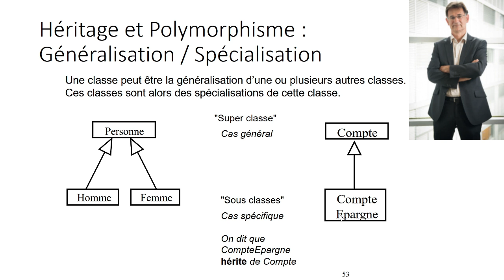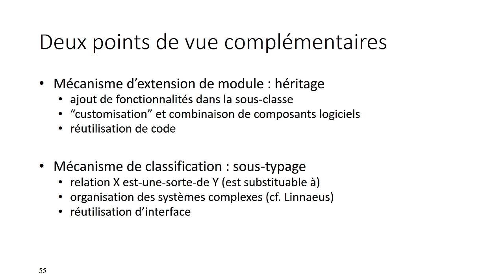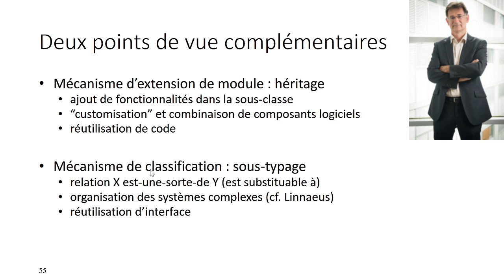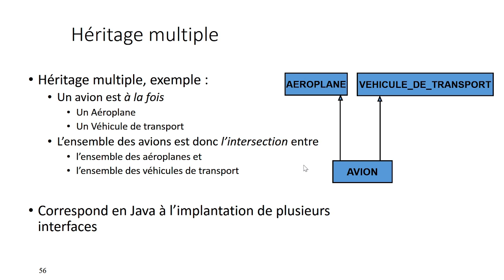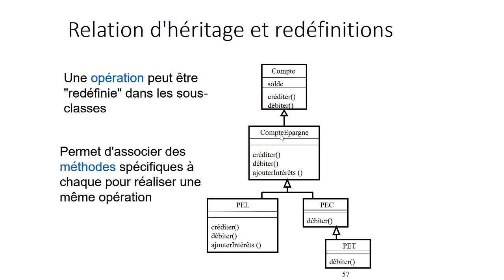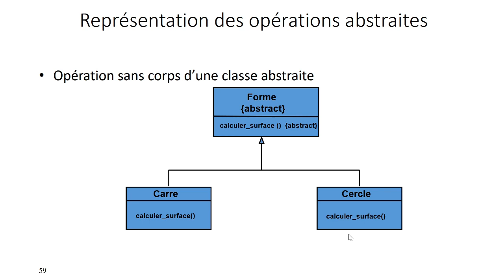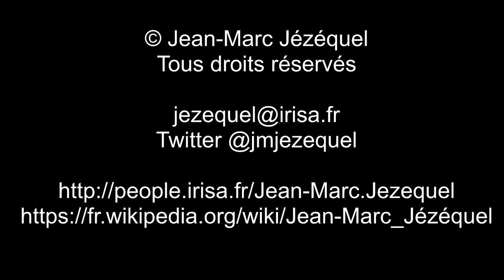BMO5 1 : Héritage (généralisation/spécialisation)